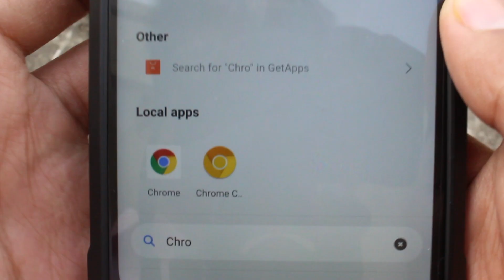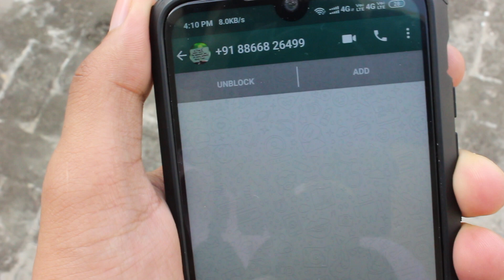How to Send WhatsApp Message without Saving Contact | Send WhatsApp without Saving Number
In this Video, I have told how to send WhatsApp message to Anyone without saving their contact/number. It's a Great WhatsApp trick for everyone and it will be helpful in daily use. By using this Trick you can send message to any unsaved number
Have Courage?